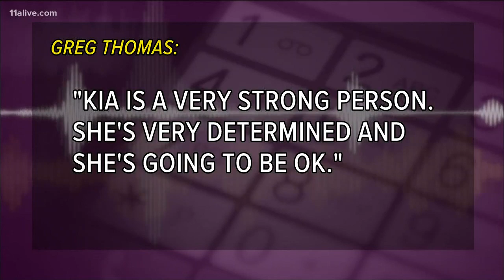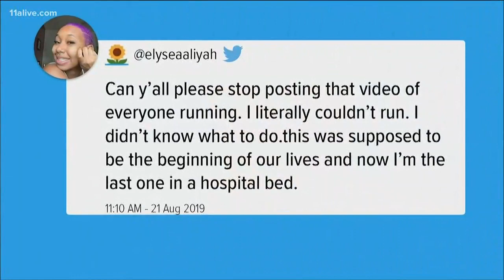Families of students hurt in shooting outside AUC library speak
The families are grateful their daughters are alive. Here's what else they had to say.